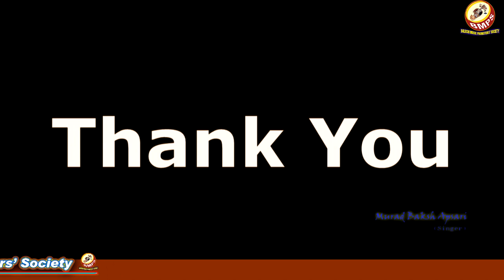Ustad Murad Baksh Aapsari||Balochi Singer||Interview||Interviewer: Ishaque Khamosh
Balochi Music Promoters' Society, Promoter & Preserver, Voice of Artist Community, Cultural & Musical Event Planner, Researcher on typical Balochi Music of all genre.
BMPS aimed at promoting Balochi music through preserving songs/items from all genres like Zahirook , Mauthk , Laikoo , Sauth, Nazaink , Haloo , Laroo, Dihee , Dastanag, Nar-o-sur, Amba , Malid , Sheyparjaa along with typical Balochi instrumental. It also provides you a great opportunity of enjoying Songs/items of your favorite singers through this youtube channel. Let’s enjoy the true essence of Balochi Music which is close to your heart.